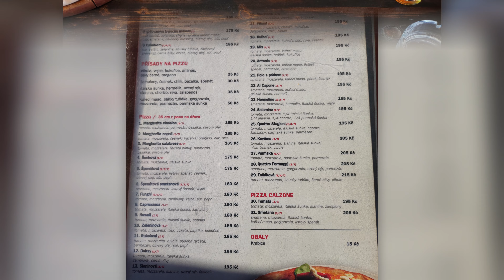CZ Tour 2022 der Rollerfreunde, Bilder Tag 2 und 3.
Einige der Bilder von den ersten zwei Tagen in Doksy.
Bilder aus der Biker Höhle und von der Felsenstadt.
Der Strand von Doksy, auch 2023 geht es wieder für 10 Tage in die Tschechei.